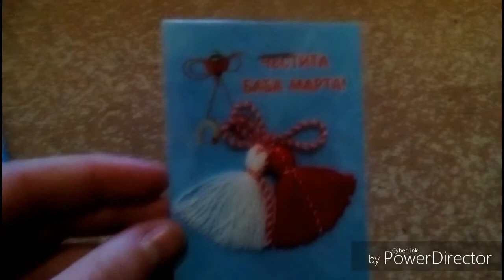Влог :#2- мартениците които съм купил за 1 март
Весели празници!!!